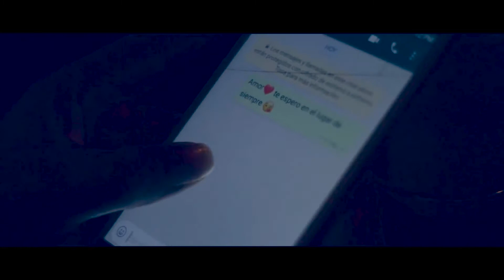DE QUE ME SIRVIO AMARTE (TUNANTADA) - DIEGO DEL PERÚ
M: MARIN ROMAN BALVIN
L: DIEGO PALACIN RIVERA